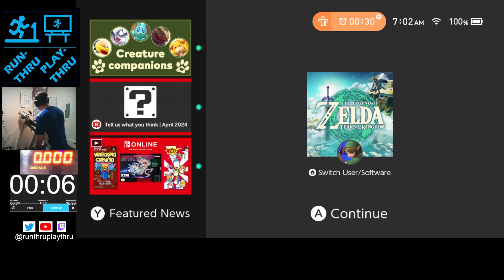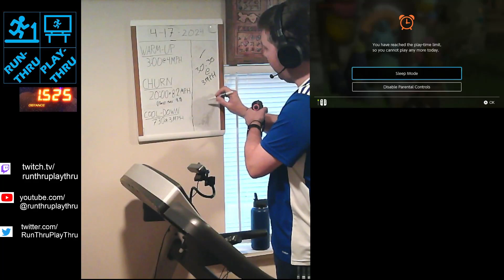Up&Running 2024.04.17 ~30:30@3MPH//1.525mi (LegendofZelda:Tears of the Kingdom)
Quick recap: (opted to make today a respite day with all walking at 3MPH.) In-game, started off with navigating over to another geoglyph (showing the Purah Pad). Watched the memory about Zelda learning about the possibility of swallowing the zonaite secret stone to become a dragon. Explored around a little and found some bone segments without figuring out what they are for. Warped away to scope out another area previously marked on the map with symbol mainly used for geoglyph (and en route found a sky island with a chest holding a sages will). However, on arriving to the marked spot, didn’t find much there or why it had previously been marked, though did get a korok by putting a boulder on a stand. Since nearby, headed to a previously marked shrine and activated it but then warped away to go see what four sages wills would provide when traded. Had just got to a statue when the timer ended the session for the day.-- Watch live